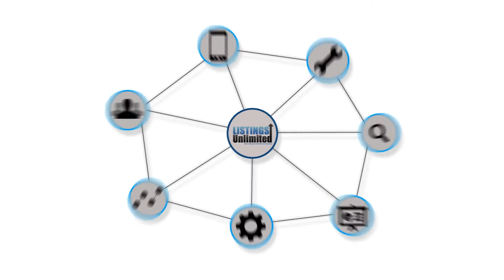Explainer Video - Virtuets Holiday Introduction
we specialize in transforming your boring sales pitch into a fun explainer video that converts visitors into real customers.